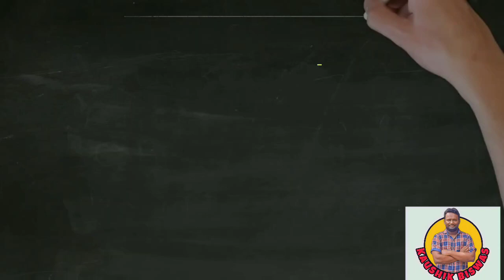Class 12 /how to solve linear programming problem/রৈখিক প্রোগ্রাম বিধি।/LPP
রৈখিক প্রোগ্রামটির সাহায্যে কিভাবে চরম্বা অবম মান নির্ণয় করা যায় তার সম্পূর্ণ ব্যাখ্যা এই ভিডিওটিতে করা হয়েছে।